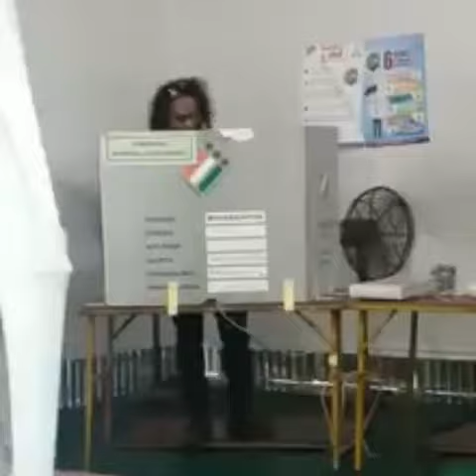EVM मशीनवर शाई ओतून सरकारचा निषेध !!!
EVM मशीन तसंच सरकारच्या विरोधात ठाण्यातील सामाजिक कार्यकर्ते सुनील खांबे यांनी निषेध केलाय. सुनील खांबे यांनी ठाण्यातील मुख्य पोस्ट ऑफिस इथे मतदानाला गेले असताना शाई ओतून सरकारचा निषेध केला. या प्रकरणी ठाणे नगर पोलिसांनी सुनील खांबे याना ताब्यात घेतलं आहे.